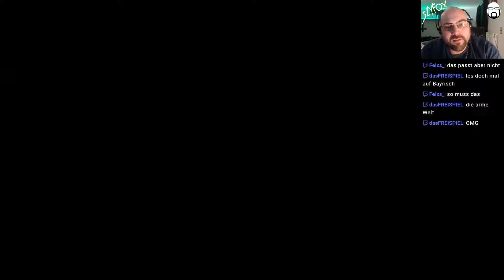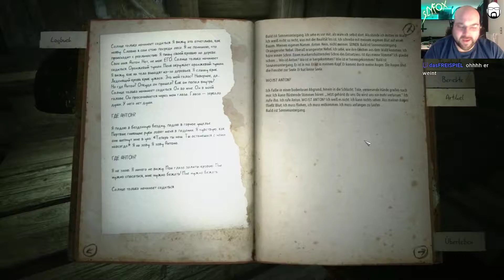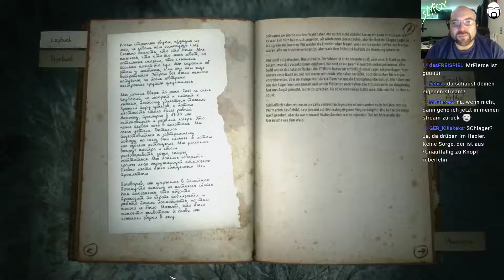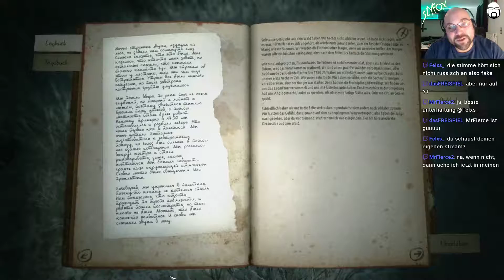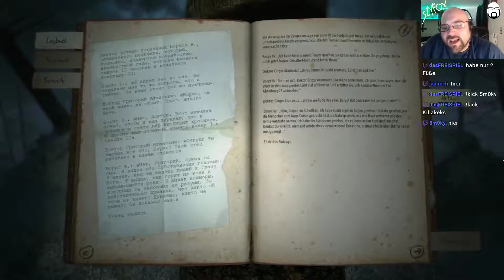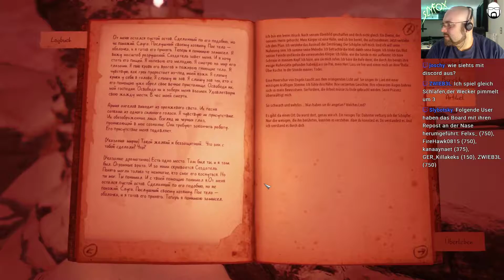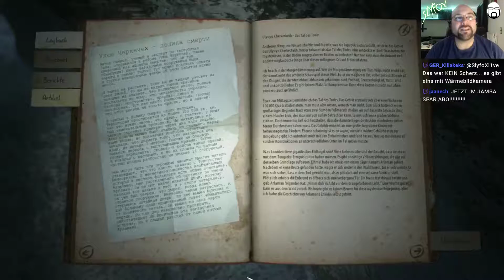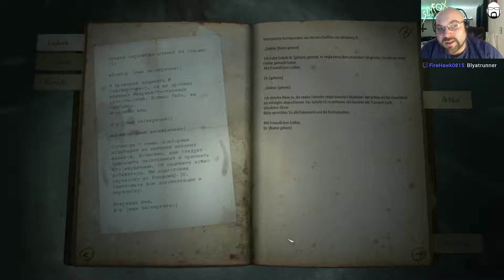Let's Play Kholat #6 | Deutsch / German | Streamstag 21.03.2018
Let's Play Kholat mit SlyfoX (German / Deutsch) Livestream Mitschnitt in Full-HD